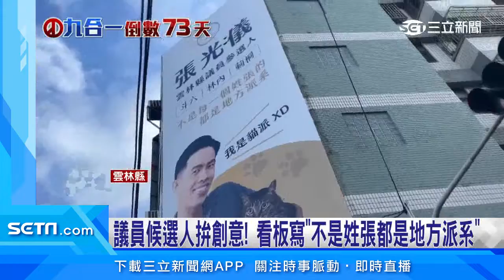議員候選人拚創意！看板寫「不是姓張都是地方派系」│政常發揮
雲林縣議員花式競選創意十足！羅智強團隊主任陳芳盈回鄉參選，特別穿上斗六高中制服縮短和在地人的距離；資深候選人周秀月這次有別傳統競選小物，推出科技文宣吸睛；另外無黨籍候選人張光儀因為姓張曾被懷疑是否要掛黨參選，因此在廣告看板澄清「不是每個姓張的都是地方派系」。

友邦連結區
◎ 訂閱【三立新聞網】最新影片搶先看